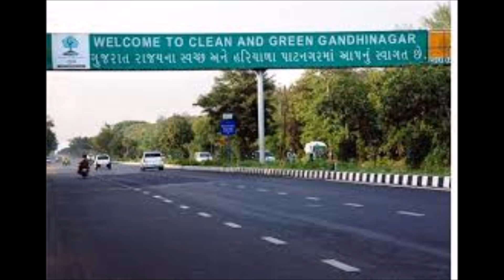గుజరాత్ రాజధాని గాంధీ నగర్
gandhi nagar